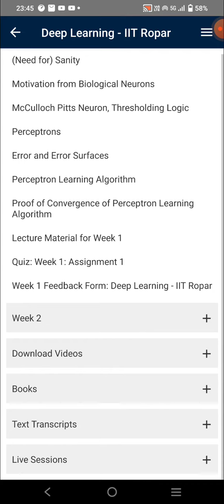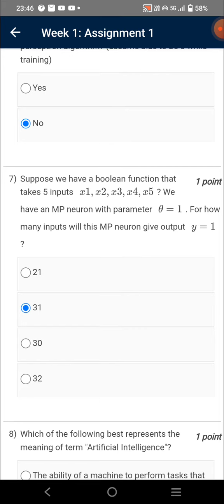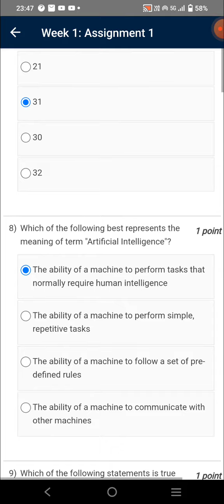Deep Learning - IIT Rorar | Week 1 Quiz | Assignment 1 Solution | NPTEL | SWAYAM 2023